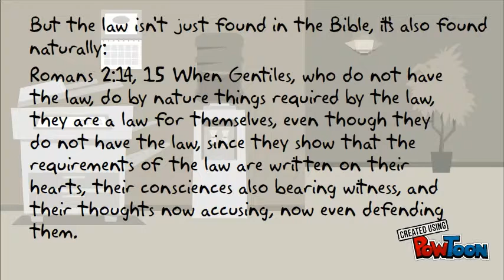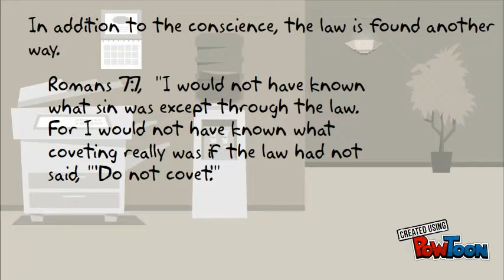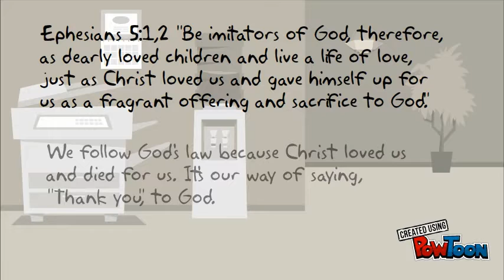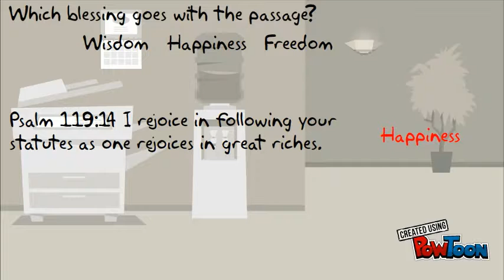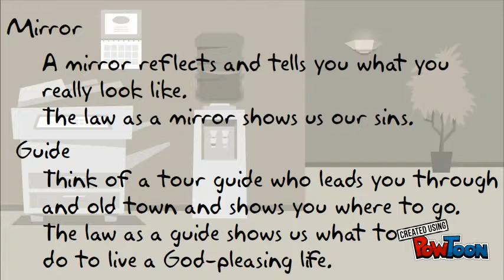The Giving of the Law